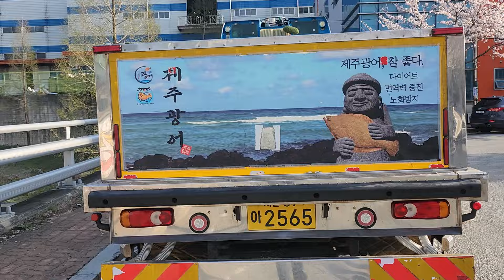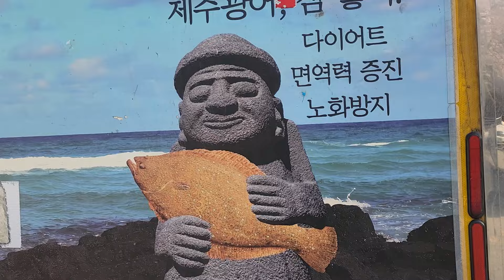대형탁송기사하루 양산ㅡ대구 10만원 이베코 활어차